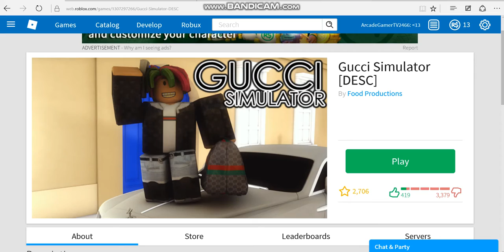Gucci Gang In Roblox